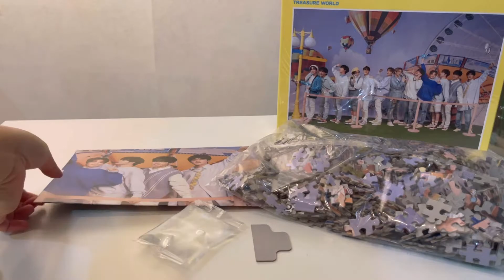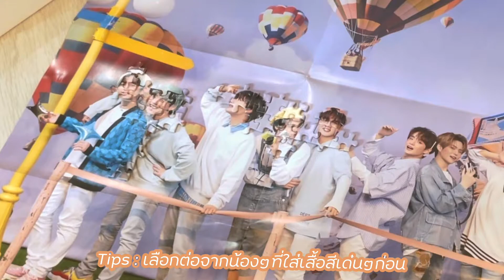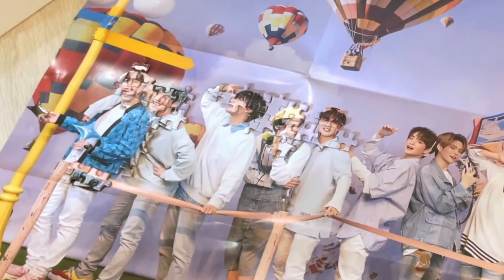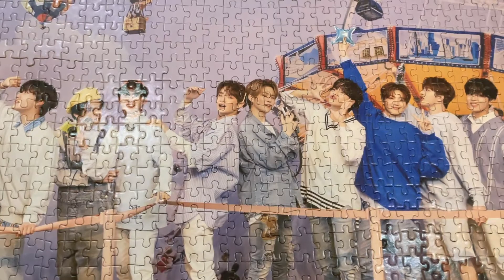[UNBOXING EP.5] แกะกล่อง TREASURE WORLD MD 🎡 ต่อจิ๊กซอว์น้องๆ Treasure 1,000 ชิ้น! 🧩 I T. TAO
ฮัลโหลทู้กคนนน

วันนี้เราจะมาแกะกล่อง Treasure World MD กันนะคะ
ตาวสั่งมาเป็นจิ๊กซอว์ เพราะตอนเด็กๆชอบต่อมากก
แต่อันนี้ 1,000 ชิ้น! ต่อคนเดียว จะรอดมั้ยไปดูกันน